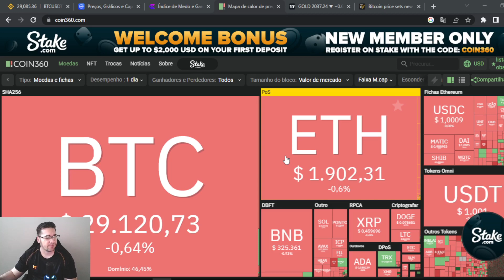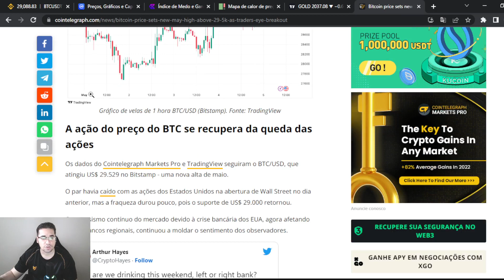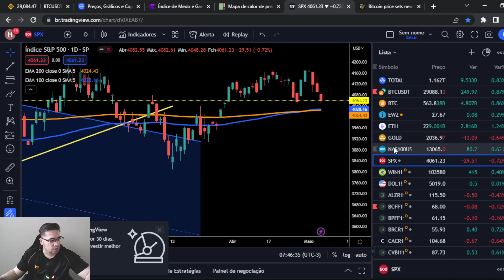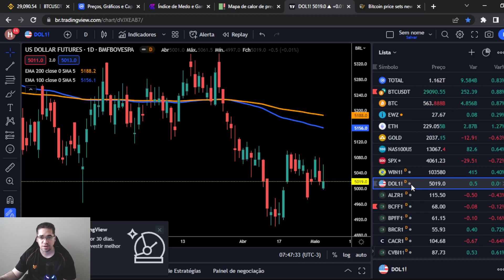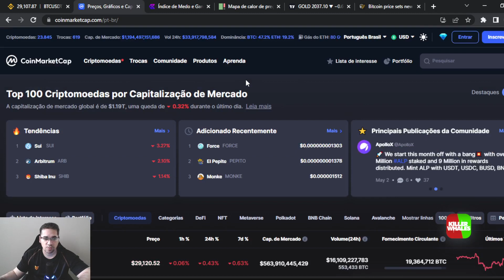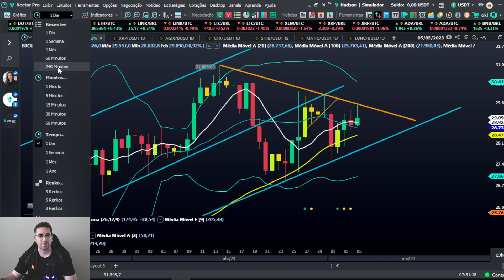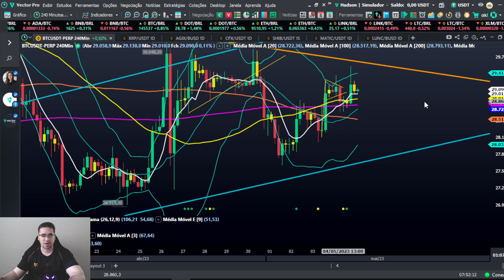Bitcoin pode vencer os 30 mil dólares no fim de semana ou vai voltar para testar os 27 mil.